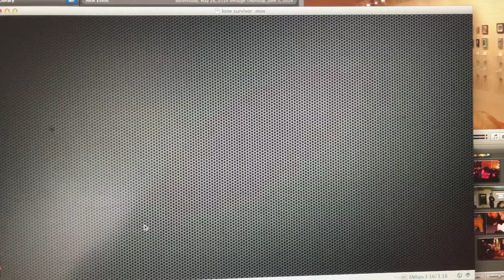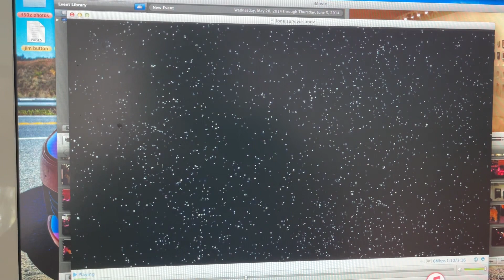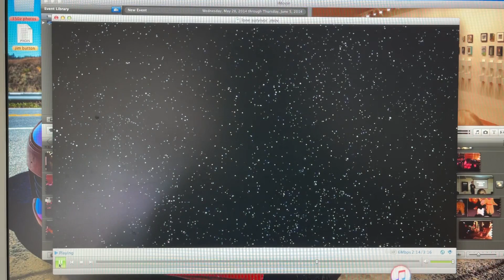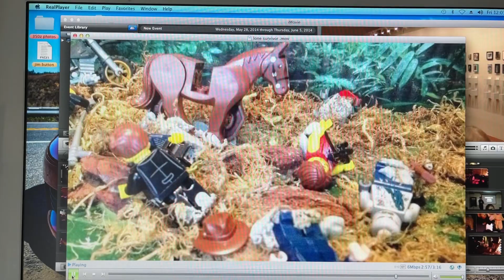Spencer and Nico try out Stop motion entertainment in Jr High.